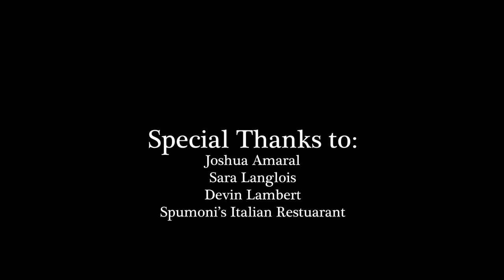Date Night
Date Night (2019) a short film produced by Olivia Capraro and Wesley De La Rosa. Special thanks to the our actors Joshua Amaral, Sara Langlois, and Joshua Fenner. Also a speacial thanks to Spumoni's Italian Restaurant for providing a fun set to work on. Please enjoy!